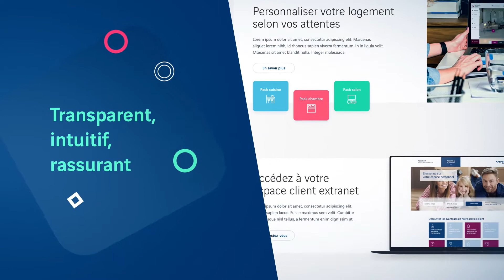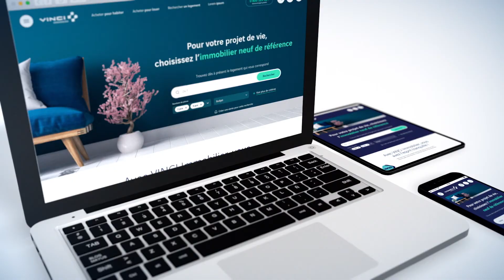Découvrez le nouveau site VINCI Immobilier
Le lundi 3 février 2020, VINCI Immobilier met en ligne une nouvelle version,   profondément   repensée,   de   son   site   Internet. Vous pourrez bénéficier d'une expérience utilisateur complètement repensée avec un nouveau design, un parcours simplifié et de nouvelles fonctionnalités.